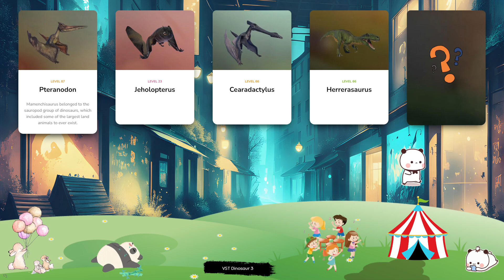Dinosaur & Card - Let's Play With Dinosaur! Pteranodon, Jeholopterus, Cearadactylus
The name Struthiomimus means ‘ostrich mimic’, and was given to the genus thanks to its similarity to a modern-day ostrich, thanks to its extended neck and long hind legs – although it is significantly bigger than an ostrich, at around 4m in length and weighing up to 150kg. Struthiomimus is an herbivorous genus and feeds mainly on soft plants, as its jaw does not contain teeth. Kronosaurus is a marine reptile from the pliosaur family dating back to the Early Cretaceous period and takes its name from the Greek god Kronos. Kronosaurus’ large, sharp teeth and enormous size – it can grow to in excess of 10m in length – made it the apex predator of its era, while this genus’ powerful flippers allow it to swim at high speeds. Pachycephalosaurus is an herbivorous dinosaur that lived in North America during the Late Cretaceous period. The name Pachycephalosaurus translates to ‘thick-headed lizard’, in reference to the genus’ large, thick skull that experts believe was used in intra-species combat, with rival dinosaurs attacking each other when competing for territory. Growing up to 4.5m in length and weighing almost half a tonne, Pachycephalosaurus is one of the largest pachycephalosaurid dinosaurs. Notable for its incredibly long neck, which can grow up to 11m – roughly half of the its overall length – Mamenchisaurus is one of the largest sauropods to have existed. This herbivorous dinosaur feeds on plants and leaves, swallowing vegetation whole without the need for chewing. Mamenchisaurus’ name derives from the place of its discovery, the Mamen Brook in Sichuan, China. Indoraptor is a hybrid dinosaur created from the DNA of numerous other genera including Velociraptor, Deinosuchus and the ferocious Indominus rex. Famed for its high intelligence and aggressive nature, Indoraptor is known as one of the most dangerous dinosaurs in existence, with incredible speed, strength and agility, excellent eyesight and the ability to camouflage itself ahead of ambushing its prey.